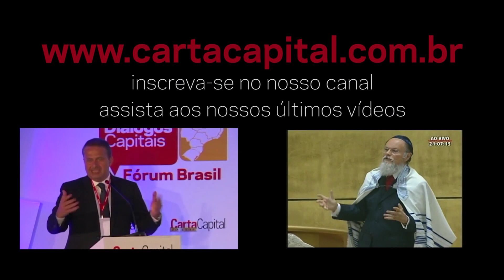Mino Carta fala de Campos e dos 20 anos de CartaCapital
Em conversa com o editor do site Lino Bocchini, o diretor de redação Mino Carta fala sobre a edição que marca os 20 anos de CartaCapital e lamenta a morte de Eduardo Campos.